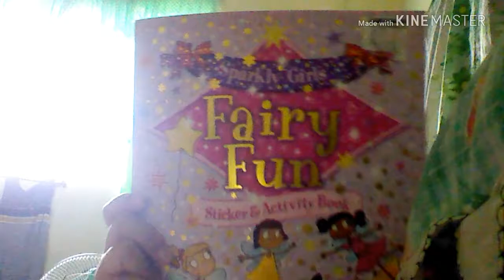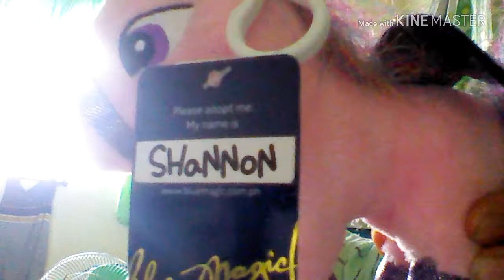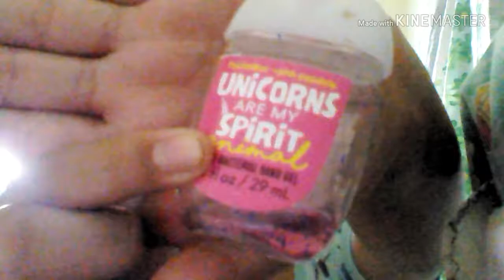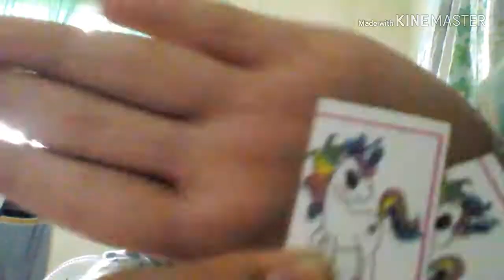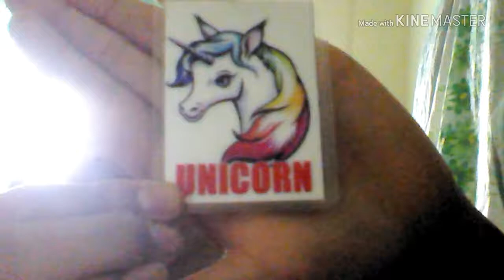My Unicorn Collection (2018)